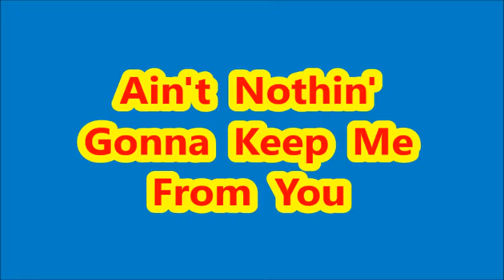Tisay (Pusa) Ain't Nothin' Gonna Keep Me From You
Created on January 28, 2015  by   L Y N N.
Music:  Ain't Nothin' Gonna Keep Me From You  by Teri DeSario.
Designed pictures/videos created by  Lynn.